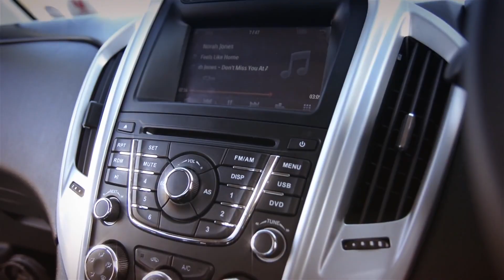JMC VIGUS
La VIGUS  es la última versión de Pick Up de JMC cuenta con un alto nivel de calidad combinando la tecnología ISUZU de Japón y FORD de Estados Unidos. El motor JX4D24A4L 100% original de ISUZU brinda gran rendimiento y menor consumo de combustible.   El interior ofrece un ambiente cómodo de trabajo al conductor y el sistema de frenos garantizan la seguridad operativa. Puede usarse como vehÍculo particular o para servicio público.